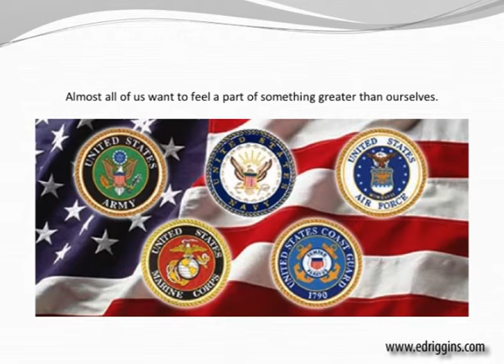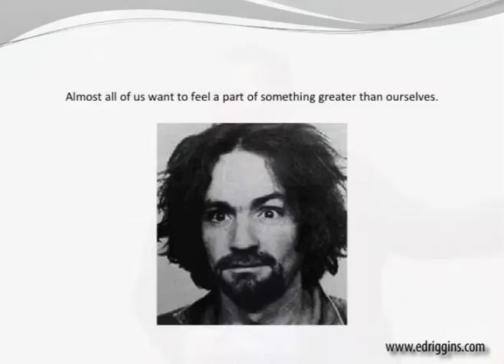Something Greater Than Ourselves